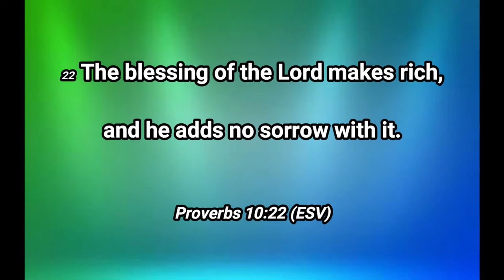Cook with Eric - Simple yet very delicious Steak!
"Life with God is too attractive and tempting to be resisted."